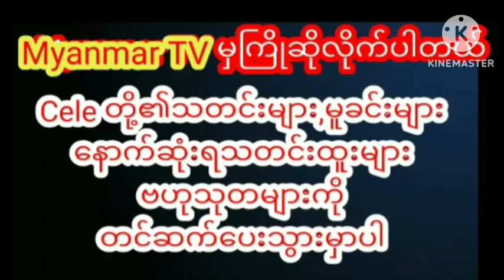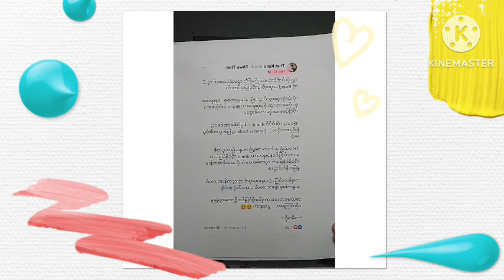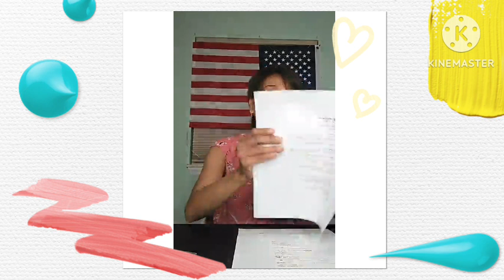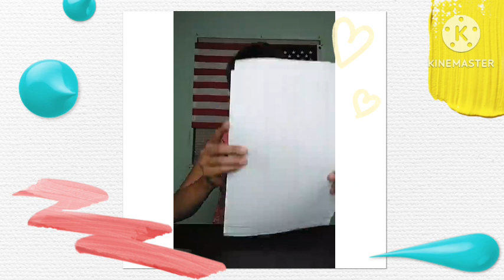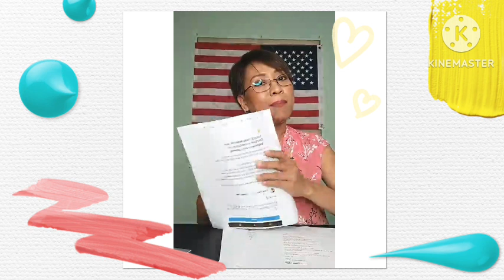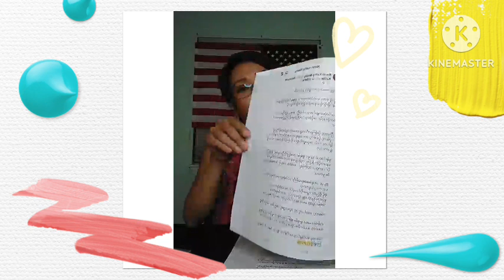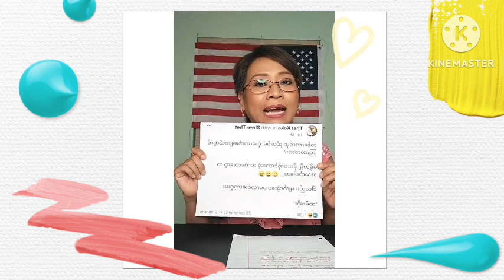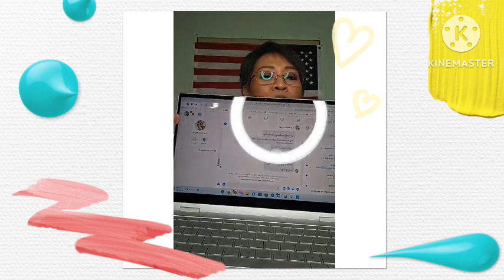မေပန်းချီ.ပိုကြာဖြူခင်.မြတ်သူသူတို့ကိုလင်ခိုးမတွေဆိုပြီးပွဲကြမ်းလိုက်တဲ့သမီးဆိုးmyanmarcelenews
မေပန်းချီ.ပိုကြာဖြူခင်.မြတ်သူသူတို့ကိုလင်ခိုးမတွေဆိုပြီးပွဲကြမ်းလိုက်တဲ့သမီးဆိုး myanmargmyanmar